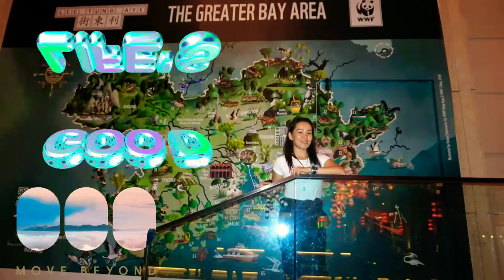WATCHING FOOTBALL GAME ONE @ SOUTHERN PLAYGROUND WAN CHAI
Instant audience kami...
Football isa sa Pinaka mas nilalaro nila dito sa hongkong...

Pag wala masyadong ganap ang holiday. Tambay mode sa court...
Hihi.